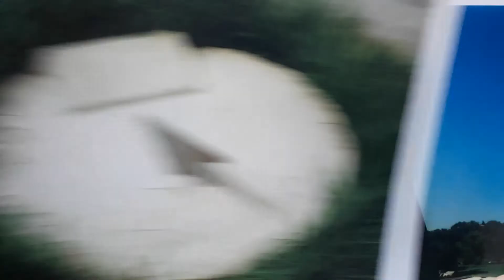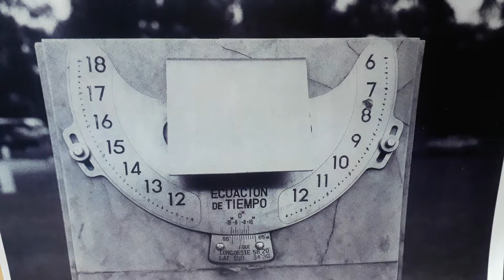Cómo hacer relojes de sol. 21. Reloj de Salta; San Luis; Planetario (Buenos Aires); España; India.